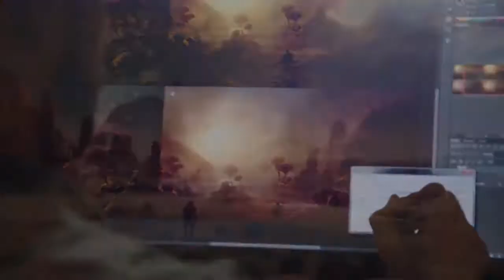[E3 2016] Debrief Conférence #01 Electronic Arts & Bethesda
Salut les gars c'est Drake, et j'espère que vous allez tous bien !
Tout au long de la semaine se déroule l'E3, le plus grand salon de jeux vidéo au monde. Et pour l'occasion je vous présente un montage qui résume chaque conférence. Aujourd'hui nous parlons des conférence de Electronic Arts ainsi que de Bethesda.

Les autres Debrief arriveront sous peu. Dont le Debrief sur Xbox et Ubisoft. Et si vous le voulez je peux mettre en ligne la conférence complète de Xbox.

J'espère que la vidéo vous plaira, j'ai essayé de faire un montage le plus clair et le plus précis possible, donc si tu as aimé la vidéo n'oublie pas le Like. Au moins pour compenser les quelques heures de montages XD. Oui je met du temps pour faire un montage.